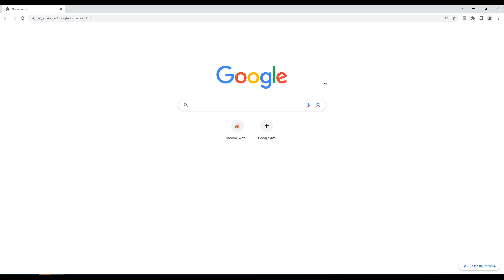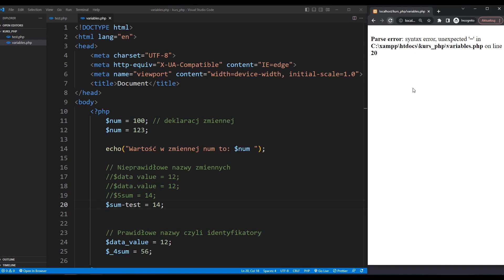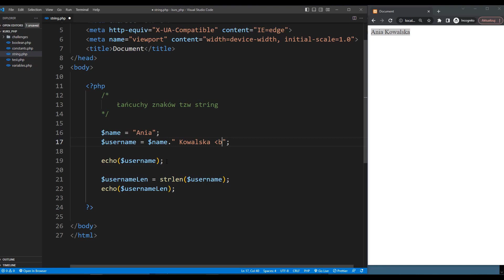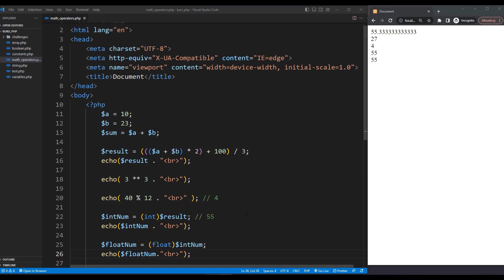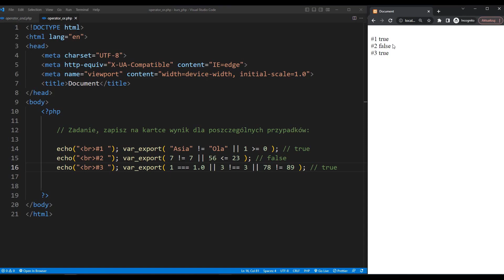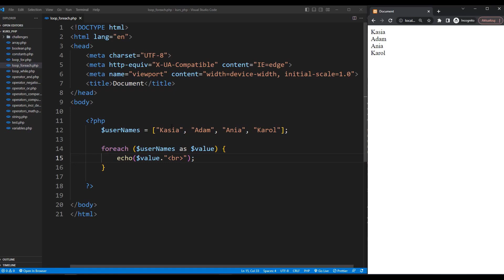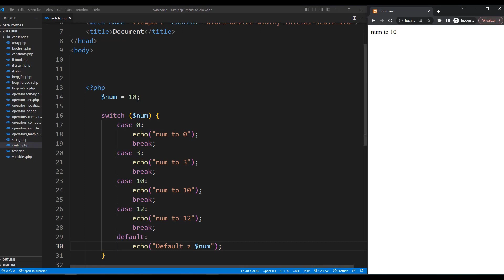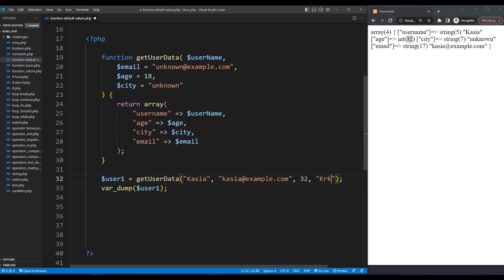Podstawy programowania w PHP w 2h